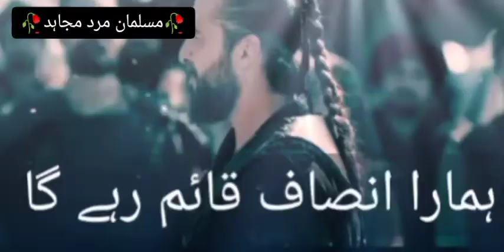Ertugal ghaazi Guide His Army Whatsapp Status Shorts Videos